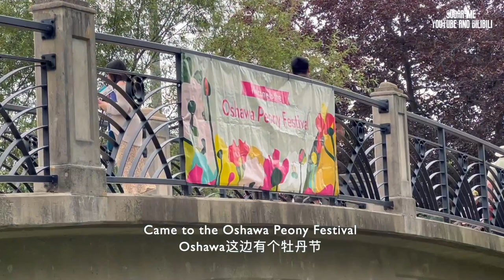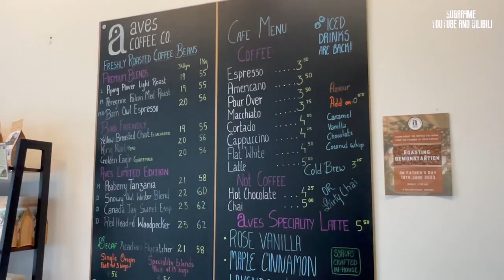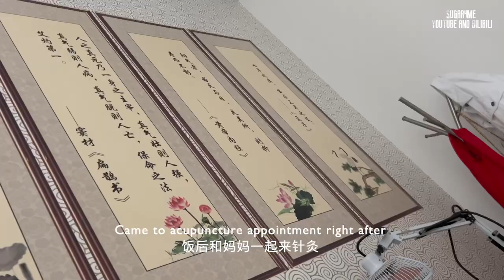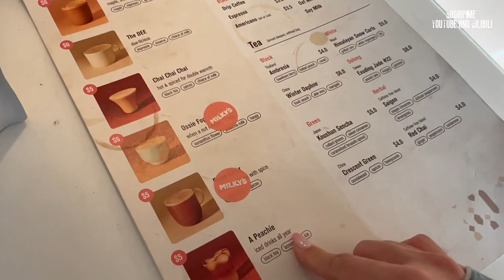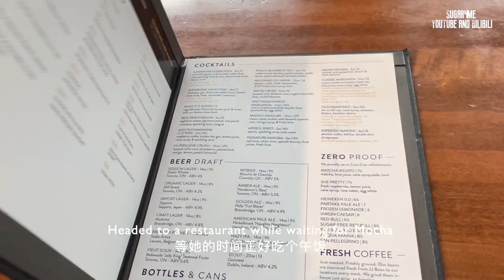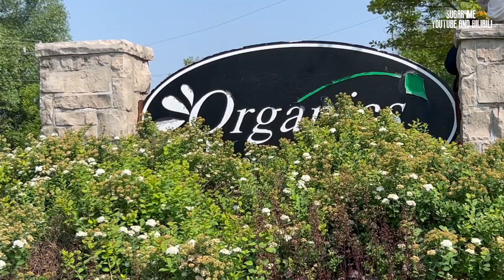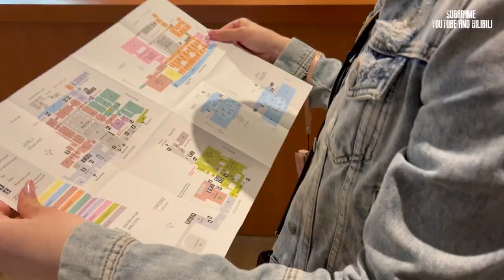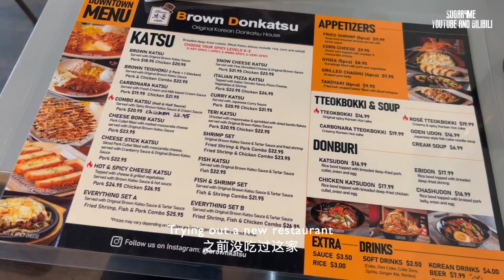Toronto Vlog - Peony Festival, Strawberry Picking, Cat & Dog, Coffee & Food, Art Museum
下周再见💕